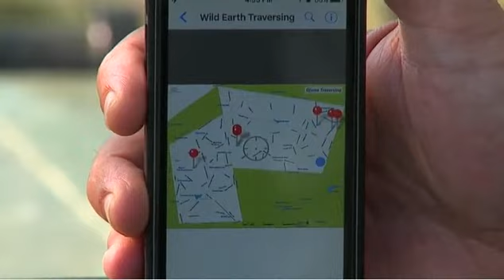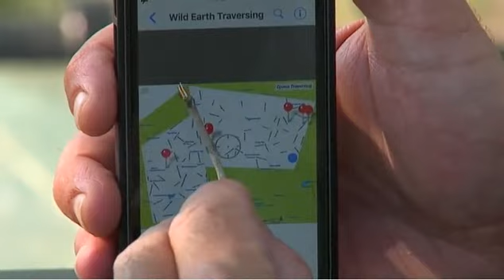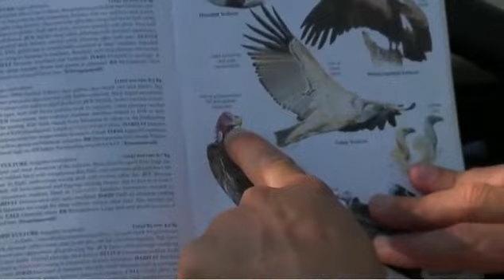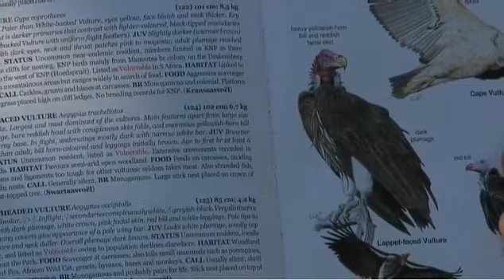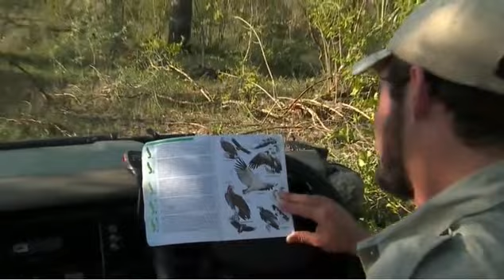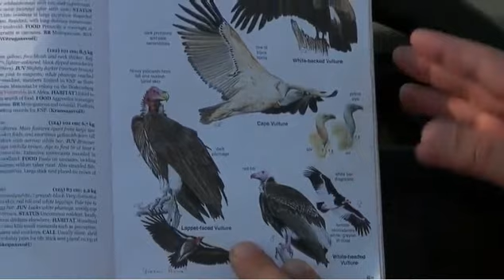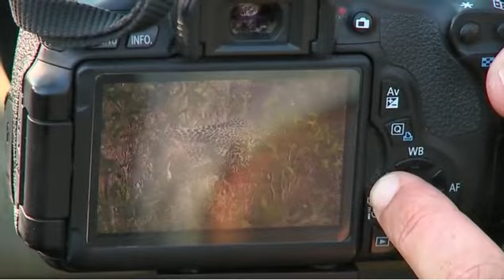Dec 17 WildEarth Sunset SafariLIVE First 1hr 35mins ft Quarantine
Christmas dinner so a short recording.